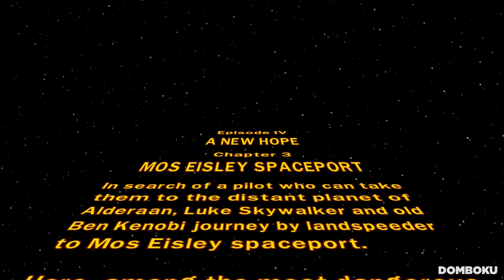LEGO Star Wars: The Complete Saga - Walkthrough Part 21 (Episode IV)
LEGO Star Wars: The Complete Saga Walkthrough will show you Chapter 3 of Episode IV: A New Hope, called "Mos Eisley Spaceport".

0:14 - 1:00 - Star Wars | Epic Orchestral Cover Part I (by parademics)